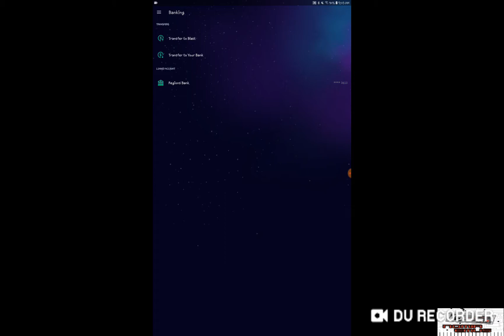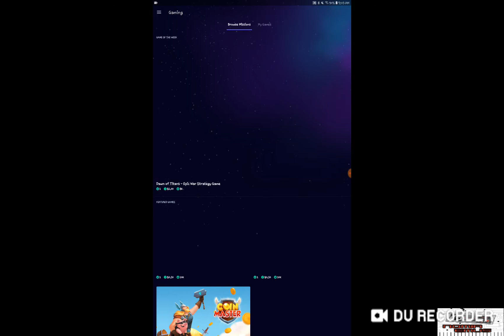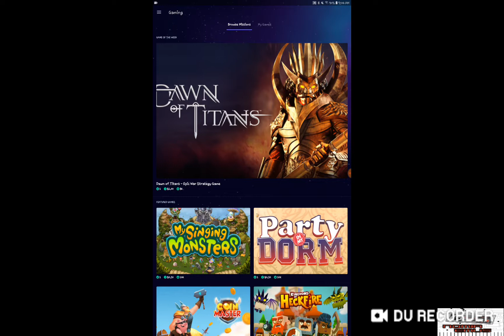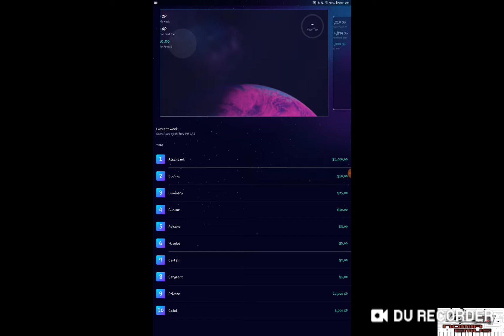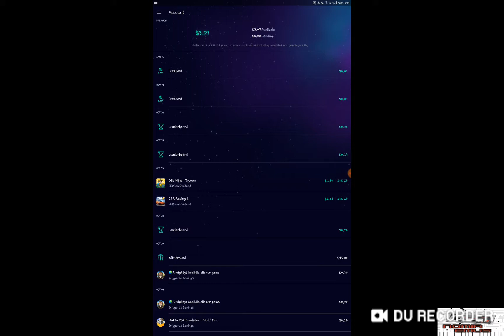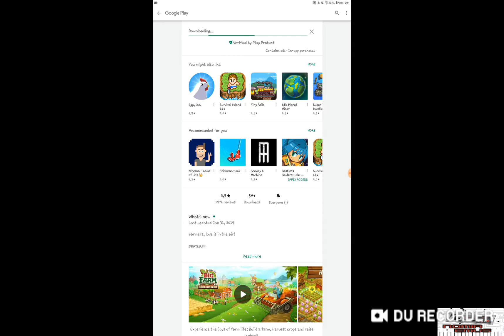BLAST MISSION REVIEW #19: BIG FARM Mobile Harvest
Big Farm is a Farm Builder Simulator Game.
I love Simulator games and this is no exception.
Big Farm has everything you expect f4om a game of this type and it keeps things Modern on the extra content, in the form of a Bistro whose Owner also has a Food Truck. controls are fluid, aside from moving items Across the map, but that could be me. The co-op [groups/guild] works nicely but there is a 24 hour probation when joining before you can participate in anything other than the chat... this prevents group jumping for rewards. But this game lacks anything that to me differentiates it from similar games.

BLAST APP[iOS]:

You can Buy the Controller I use Here; MOGA Hero Power